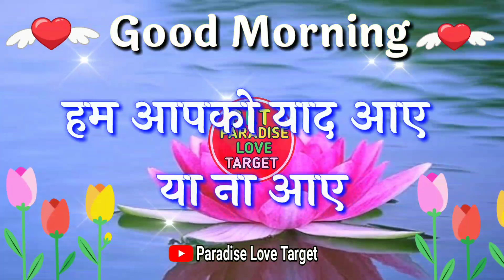हम सिर्फ तुमसे प्यार करते है🌹good morning status🌹good morning video🌹pyar bhari shayari video wish